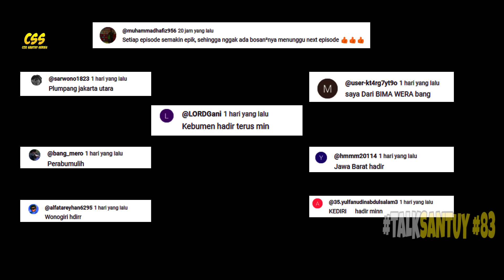Demi Sekte Dewa Tang San 🔥Tang Ya Menggunakan Kekuatan Roh Iblis - SOUL LAND 2 DONGHUA 83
Demi Sekte Dewa Tang San 🔥Tang Ya Menggunakan Kekuatan Roh Iblis

Demi mengembalikan kejayaan sekte tang, serta mengambil kembali markas sekte tang peninggalan dewa tang san, tang ya pada akhirnya menggunakan kekuatan sejati roh pelindungnya, bahkan seorang diri mampu meratakan anggota sekte darah besi, waduuuh tang ya diem ternyata overpower ya gaes ya